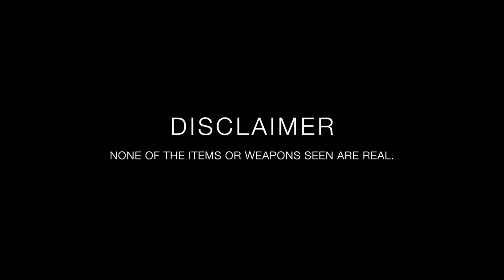Triple F Ceza "Smoke" (Official Music Video)